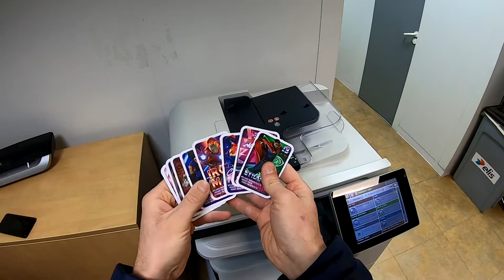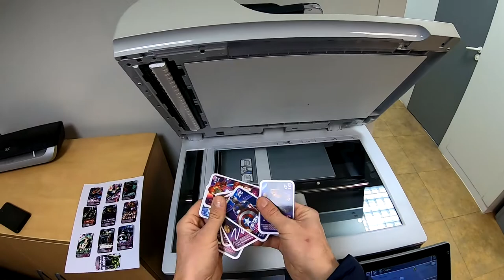What happens if you photocopy Avenger cards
What happen you print Avenger cards  [interesting]

What happens if you photocopy a mirror , phone , money , tablet , money